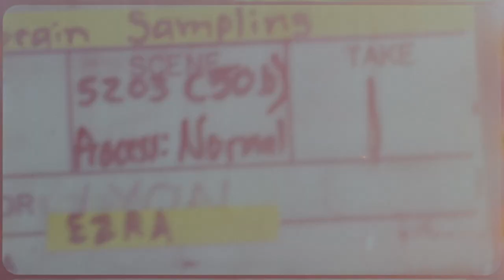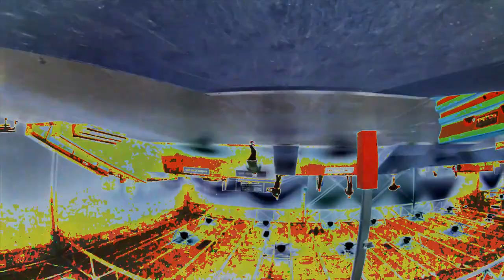Ballast Scooters Presents Carson Miller "Cinema"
Carson Miller has been extremely hard at work for the last couple years and "Cinema" is the culmination of his blood, sweat and dedication. Pop some popcorn and get comfy for this.